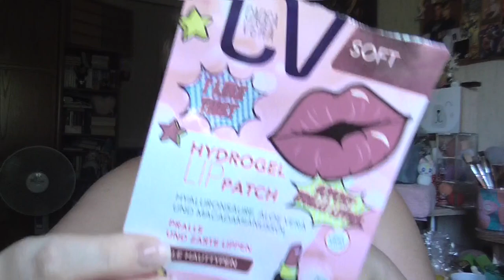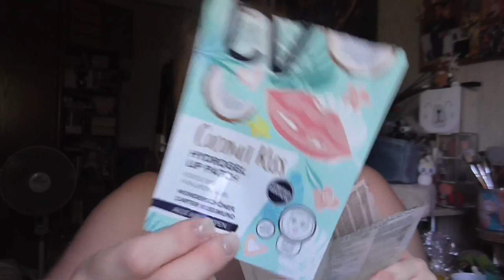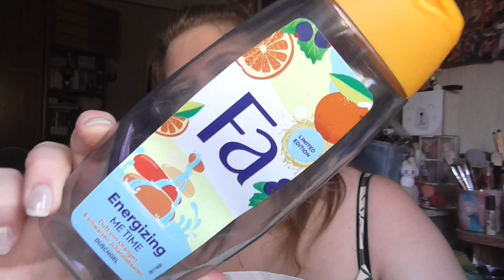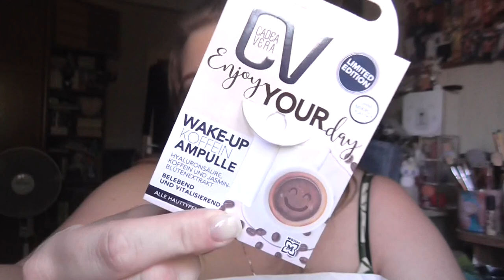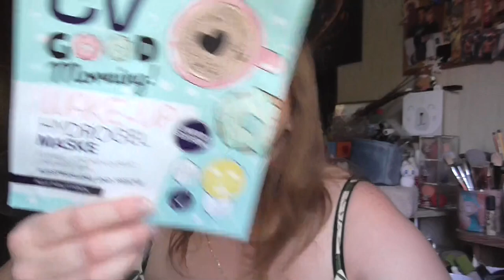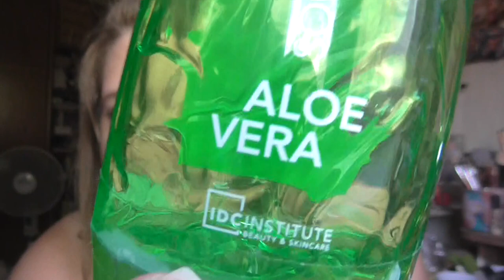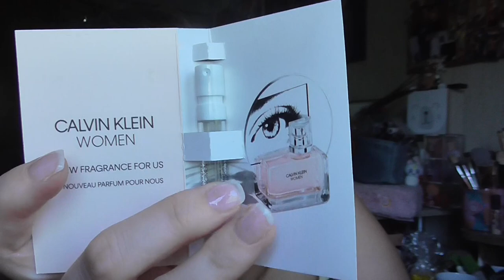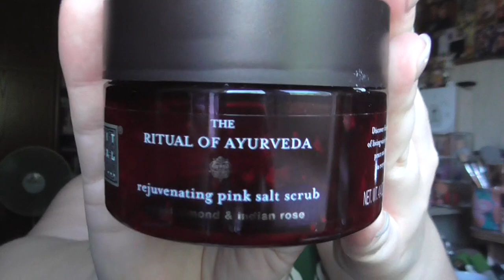[Aufgebraucht] Juli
shayflening

shayflening

Lippen:  Make up Factory Lip Liner 53 / Mac Powder Kiss Liquid Mullit over
Gesicht: Clarins Base Comblante / Shisedo Sports BB Medium / Make up Factory Duo Contouting Cream 16 / Misslyn Terracotta Powder 22 (Le) / Essence get picture ready! 10 selfie finish
Mascara: To Faced Better than Sex
Augen: Mac Paint Pot Painterly / Catrice Liquid Shadow Waterproof 020 Balanced Soul / L.O.V Perfectitude Loose Powder / Mac Dazzleshadsow Every Day is Sunshine / Tom Ford Palette 03 Body Heat Lancome Kajal Black  / NYX Epic Ink Liner Black / Make up Factory Smoky Liner 10 / Make Up Factory Eyebrow Lifting Stick
Kleid: Primark
Ohrringe: Tk Maxx (Geschenk)
Kette: Von meiner Mama  ♥
Nagellack: -